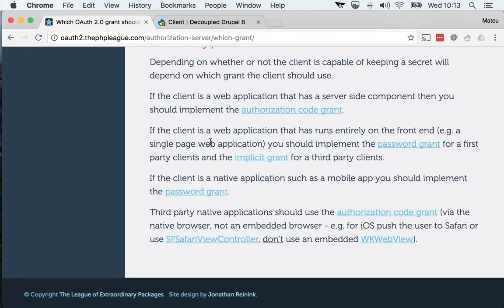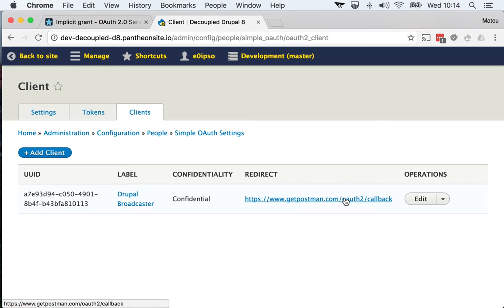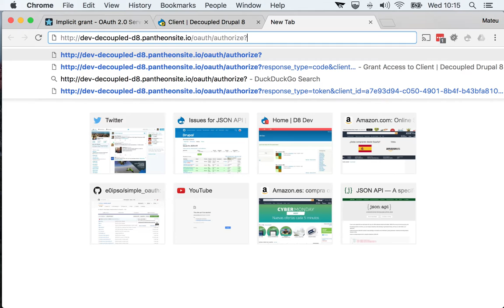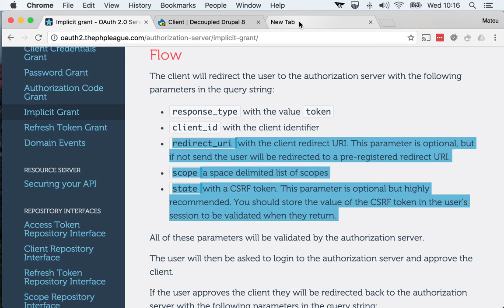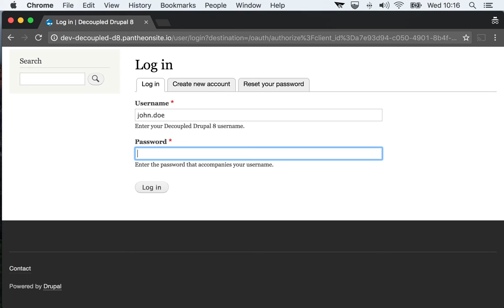9. Implicit Grant